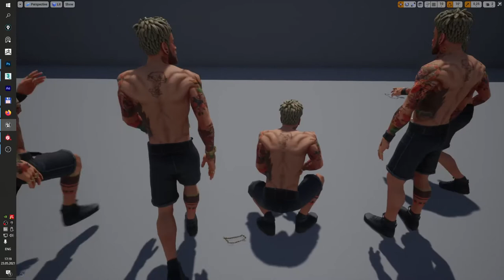UE4 - Character1 Test Animation